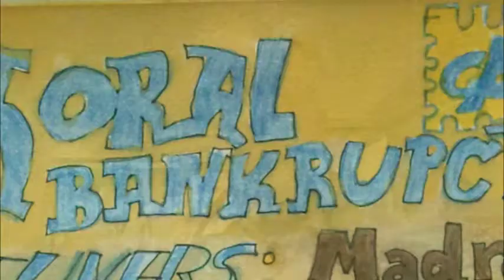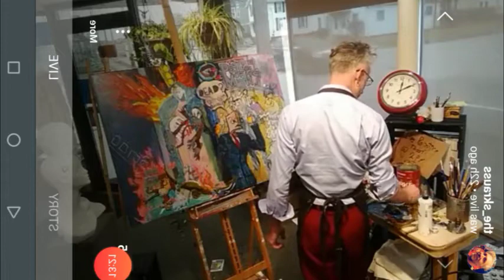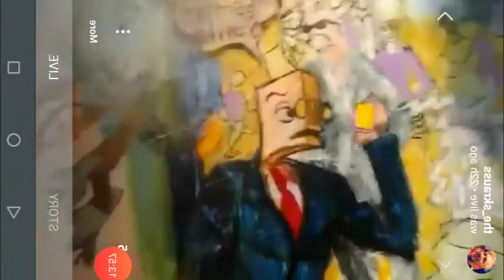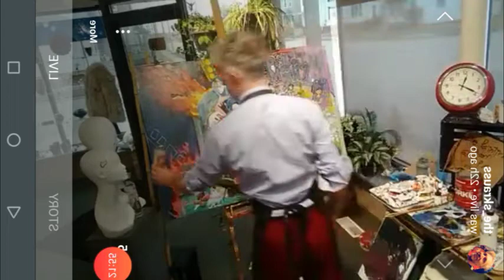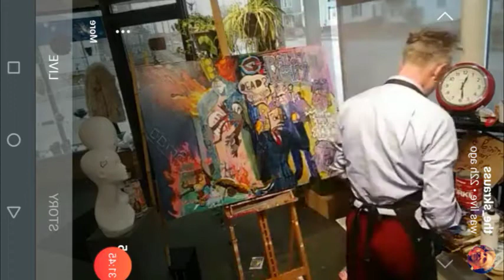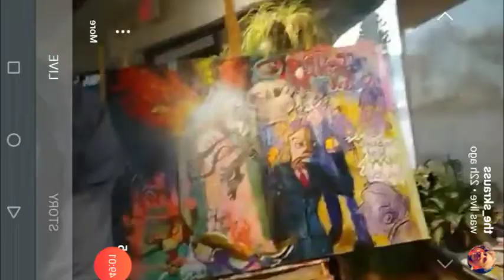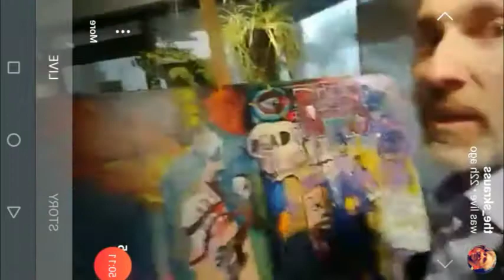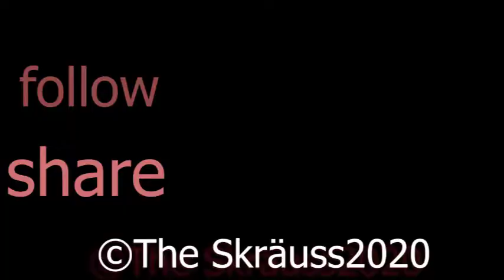Image for hire live: painting with The Skrauss, 2020MAR14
Learn to paint with this stimulating painting tutorial.  The Joe Rogan of unskilled labor, The Skräuss works on a painting and reveals all his insider information.  He adds a spot of color to some line drawings, mixes pigments, second guesses himself, gives advice, shares opinions, and regales us all with antics.

Perhaps the only thing more awesome than this presentation is something less niche-specific, like a sporting event musical breaks with half-clothed women. You know, something pandering to our lizard brain. Something that fires off Mazlow's hierarchy of needs nerve endings.